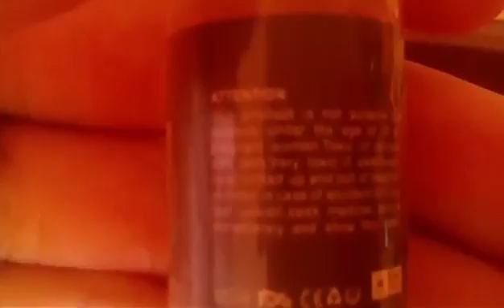Cigworks Flavor E-liquid from GearBest.com